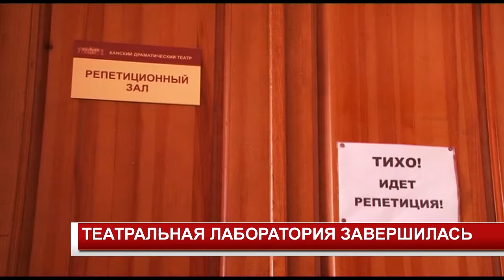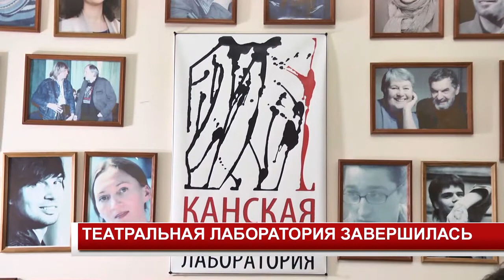ТЕАТРАЛЬНАЯ ЛАБОРАТОРИЯ ЗАВЕРШИЛАСЬ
В Канске завершилась ежегодная театральная лаборатория, в рамках которой всего за неделю приглашённые режиссёры создали эскизы спектаклей по произведениям Астафьева и Шукшина. О чём не стали молчать режиссёры и какой зарисовке суждено дорасти до полноценной постановки?